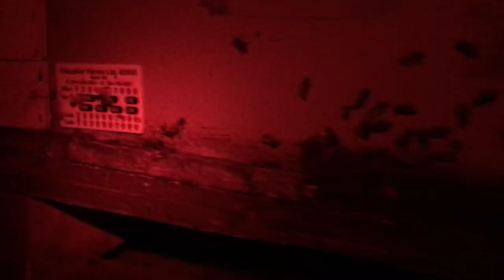Nucs hives loaded, sitting in the shed, ready to move, we are close!